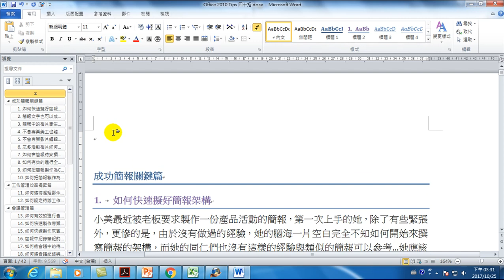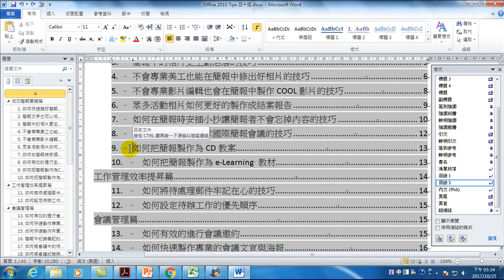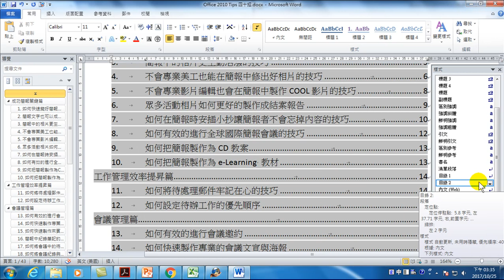目錄中，如何利用定位點讓所有標題文字對齊(Office 2010 高效文書處理)-25